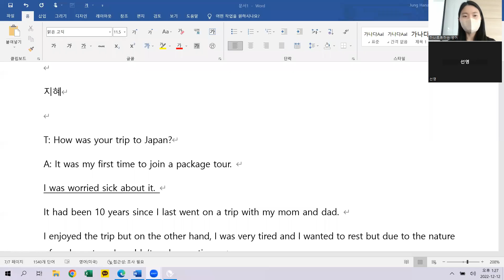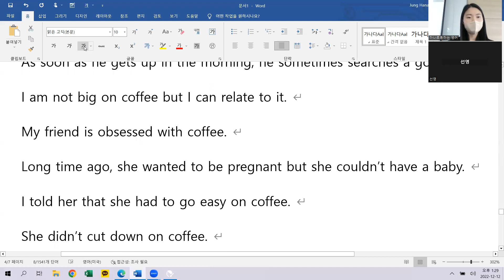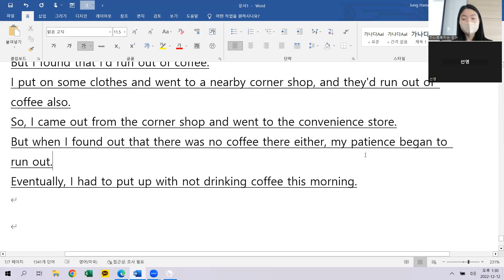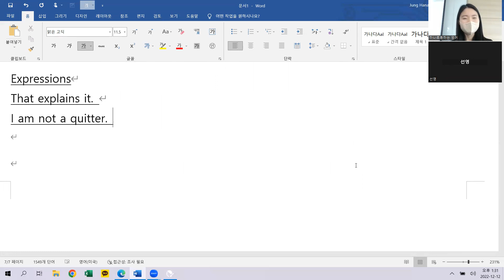12.12 class review 12시